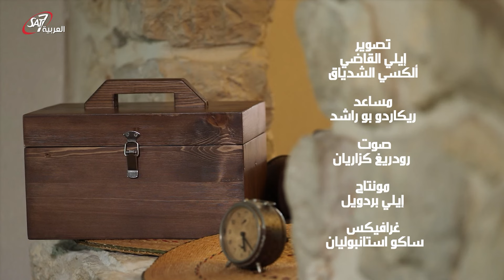القنبلة التي تفجر نفسها - صندوق الخوري